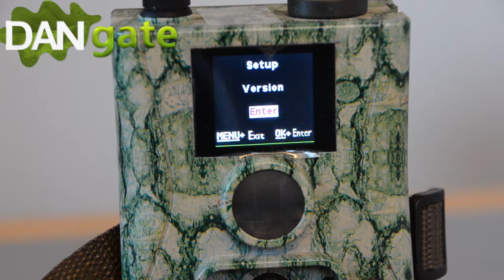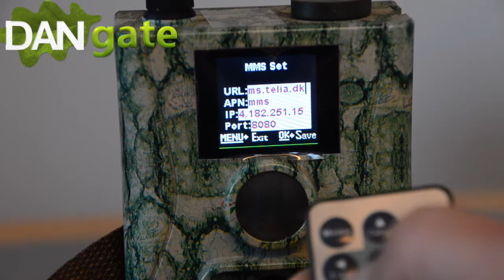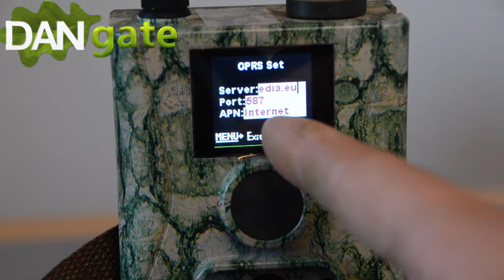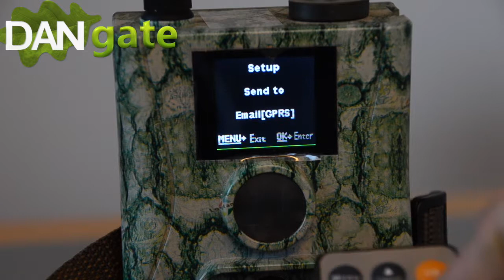Skift teleoperatør på dit vildtkamera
Hvordan ændre du dine indstillinger på dit vildtkamera eller overvågningskamera, hvis du skifter teleoperatør